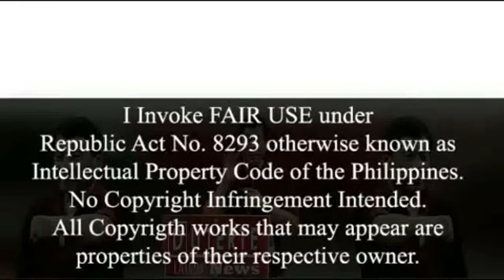PNP CHIEF RONALD DELA ROSA PRESSCON ON LATEST BUY BUST OPERATION & THE ROAD RAGE SUSPECT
SENADOR PACQUIAO VS THE AQUINO ADMINISTRATION, NAGKAINITAN

Duterte will end corruption
Duterte will end poverty
Duterte will end crime
Duterte will make the philippines a better place
Duterte will make the philippines a safe place
Duterte will make the philippines progressive
Para Sa Tunay Na Pagbabago
Digong for 2016
Last Hope Of the Philippines
Change For The Better
Duterte Our Only Hope
For Better Philippines
Duterte Movement
DUTERTE UPDATES
Duterte Kami 2016
Duterte Supporters4Life
Duterte Forever

Digong for 2016
For Better Philippines
philippines
rodrigo duterte
philippine news
Duterte news
Duterte 2016
DUTERTE The President
Duterte Interview
Duterte news update
Duterte cabinet members
Duterte Platform
Duterte achievements
Duterte The President 2016
Duterte Latest News
President Duterte
2016 election
Duterte news
Duterte latest news
Davao News